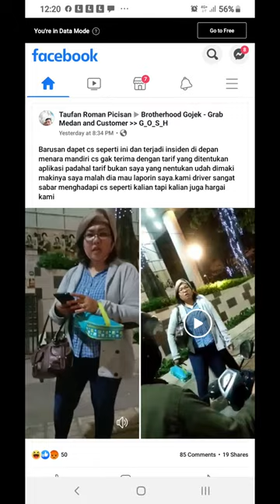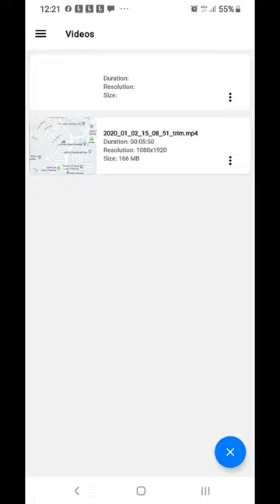KONSUMEN marah ke driver grab karena dia TELEDOR, Teliti sebelum order ya